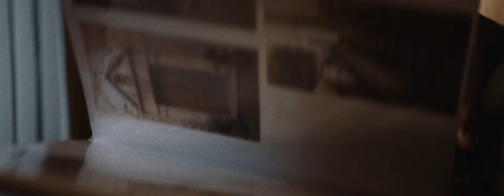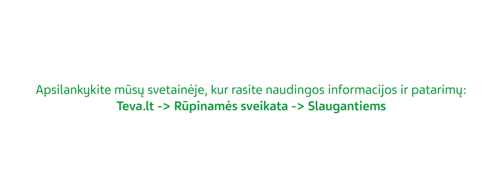TEVA 2min withVO LT